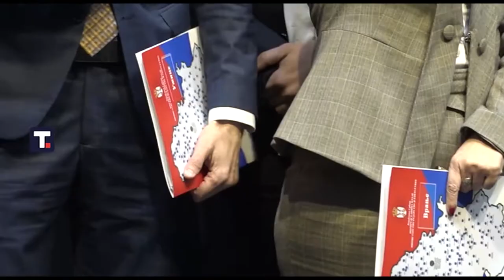ZA UNAPREĐENJE ENERGETSKE EFIKASNOSTI U PIROTU OVE GODINE 30 MILIONA DINARA